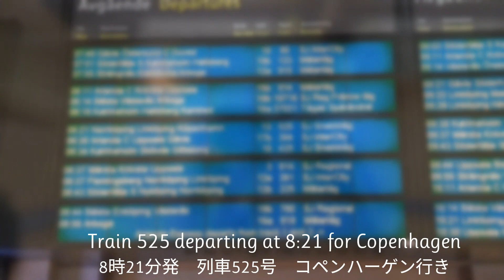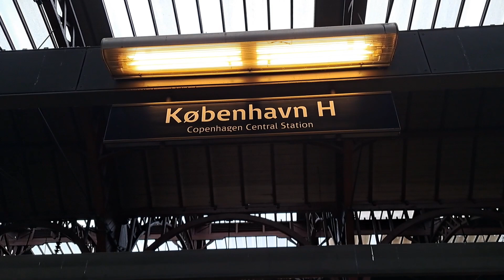Train ride SJ X2000 525 from Stockholm to Copenhagen First Class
I went on a crazy trip just to sit on trains from Stockholm to Palermo, Sicily in ten days, 3/18 - 28. I decided to document my traveling in series of short videos. This is part 2, train ride from Stockholm to Copenhagen.
3月18日から28日まで10日間、スウェーデンのストックホルムからシチリア島のパレルモまで、ひたすら列車に乗るだけの物好きな旅に出ました。その旅の様子を簡単な動画で記録に残すことにしました。これはそのパート２で、ストックホルムからコペンハーゲンまでの旅の様子です。